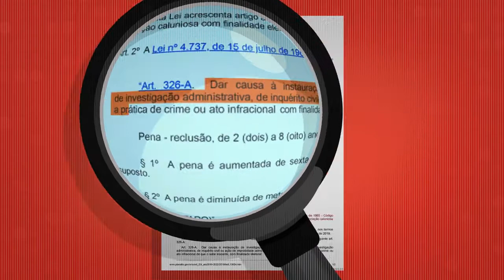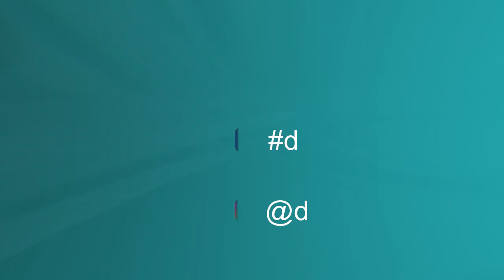Na dúvida não compartilhe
É CRIME!

Divulgar mensagens falsas para se dar bem em uma eleição.

Fique esperto "dedo nervoso" ou "cabeça de abóbora".

Vídeo sem fins lucrativos e compartilhado de: justicaeleitoral